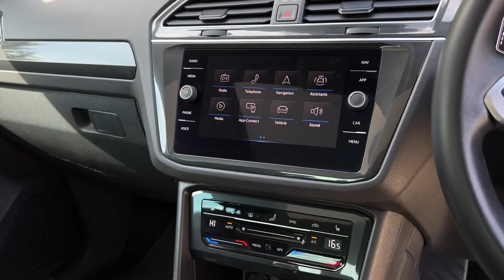VOLKSWAGEN TIGUAN 1.5 ELEGANCE TSI DSG 5d 148 BHP PANO ROOF REAR CAMERA | WALK AROUND VIDEO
NATIONWIDE DELIVERY AND CLICK AND COLLECT Available. Here At Beck Evans We Are Proud To Introduce This Stunning Volkswagen Tiguan Elegance 1.4L TSI DSG, A Stylish and Sophisticated SUV That Is Sure To Turn Heads On The Road. With Only One Owner From New and Comes With Volkswagen Main Dealer Service History, This Tiguan Is In Pristine Condition And Ready For Its Next Adventure! Finished in The Sleek Dolphin Grey Metallic with Titanium Black Art Velour’s Cloth Interior, Heated Front Seats, Full Panoramic Glass Sliding Sunroof with Sunblind, Reversing Camera With Parking Assist Sensors Front and Rear, Satellite Navigation, DAB Radio, Smartphone Integration with Apple Carplay, Bluetooth, Phone Prep, Dual Zone Automatic Climate Control Air Conditioning, Leather Multifunction Steering Wheel, Automatic Lights, Rain Sensors, Electric Folding Wing Mirrors, Adaptive Cruise Control with Stop and Go, Speed Limiter, Ambience Pack, Auto Dimming Rear View Mirror, Keyless Entry with Keyless Go, 19 Inch Auckland Alloy Wheels, Dynamic Road Sign Display, IQ Light with Advanced High Beam Control and Dynamic Light Assist For LED Matrix Headlamps, Digital Cockpit Pro, Electromechanical Speed Sensitive Power Steering, Hill Hold System, Lane Keeping System with Lane Assist, Privacy Glass, Voice Activated Controls, Isofix Rear Seats, Remote Central Locking, Alarm, Additional fees may apply, please note, not all cars are kept on site please call to make appointment and to avoid disappointment. pre delivery check, This vehicle will be sold with the benefit of A Optional 24 MONTH EXTENDED WARRANTY WITH MAIN DEALER LABOUR RATES, charged at an additional 1299. Hpi Checked, Part Exchanges Welcome. Peace of mind with total cover/protection available, paint protection, extended warranties/main dealer labour rates. Keep your capital working for you with competitive payment options available from Beck Evans. LET US PROVIDE YOU WITH A QUOTE